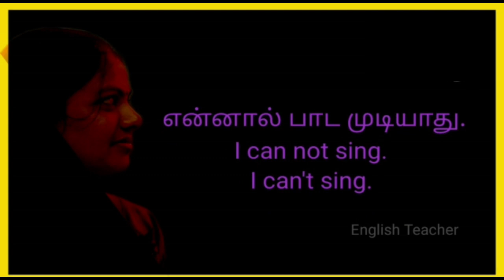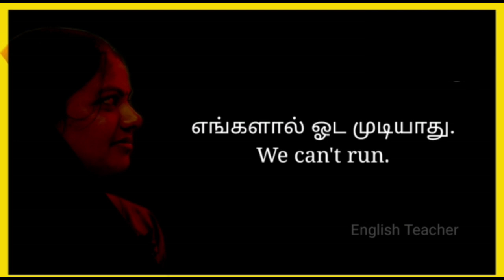🤩English Teacher || Lesson 02|| can't |Spoken English || Learn English through Tamil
This video is created to learn English in an easy way through Tamil.
This video's title is "can" . It is used to describe abilities and talents.
This video explains negative and question forms of "can".

If you want to follow us, please join the whatsApp group.
We conduct English classes from basic English for all.